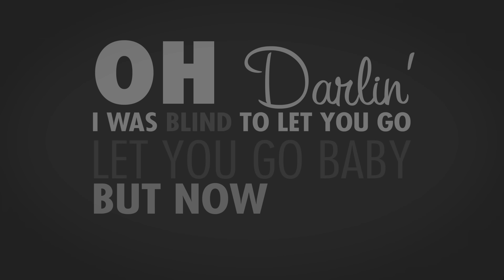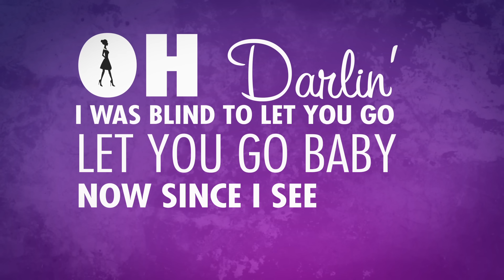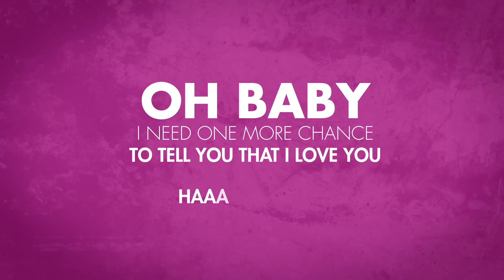Straight No Chaser feat. Sara Bareilles - I Want You Back [Official Lyric Video]